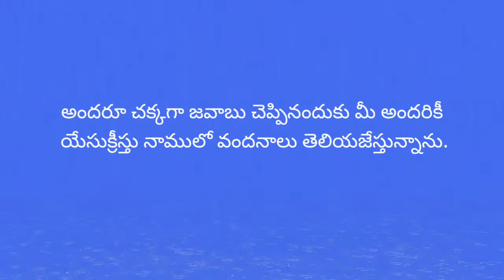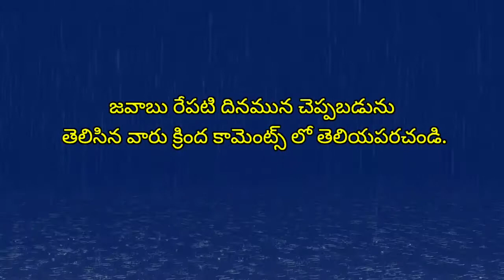17-08-2020 ఈరోజు హెబ్రోను క్యాలెండరు వాక్యము / Hebron calender / by Hepsiba Beulah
Hepsibabeulah. ప్రతి ఒక్కరు హెబ్రోను క్యాలెండరు వాక్యము చదివి ఆత్మీయ మేలు పొందాలని ప్రభువు పేరట మనవి చేయుచున్నాము.

            మరిన్ని వీడియోస్ కోసము
              " HEPSIBA BEULAH "

                         చేయండి.